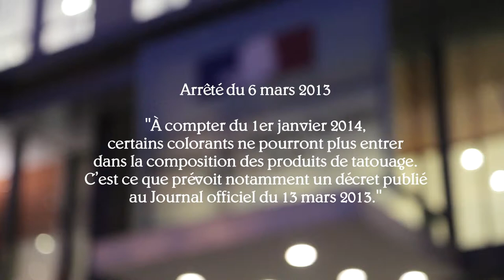C'est officiel : le tatouage en couleur est sauvé !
L'association Tatouage & Partage vient de recevoir la confirmation par écrit du cabinet de Madame la Ministre de la Santé : les tatoueurs continueront d'utiliser la couleur en 2014 ! Monsieur Gabriel Attal, conseiller de Marisol Touraine, avait déjà insisté lors de la réunion du 12 décembre : « Nous ne souhaitons pas éradiquer la profession et encore moins compliquer la pratique du tatouage en France ». Mais dorénavant, les choses sont écrites, officielles. Un grand soulagement, donc, pour les tatoueurs français, qui pourront continuer à travailler en toute légalité sur notre territoire, en utilisant les encres de couleur.

 Quel était l'avenir des encres couleur ?
Après l'obtention exceptionnelle d'un délai de 9 mois accordé aux représentants du SNAT, il fallait apporter une solution à un dossier épineux, pris dans un flou sans précédents : les encres de couleur pour le tatouage allaient-elles, ou pas, être interdites ?